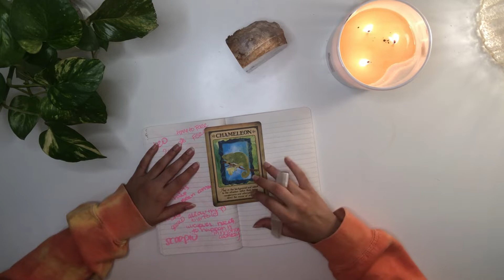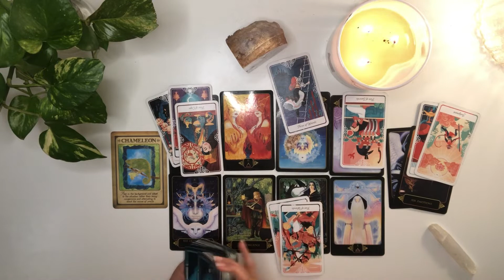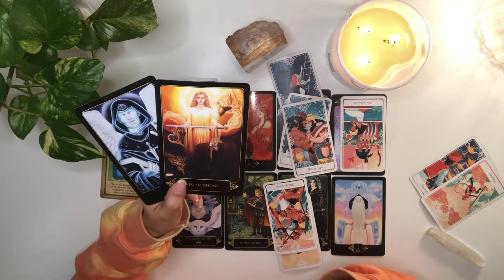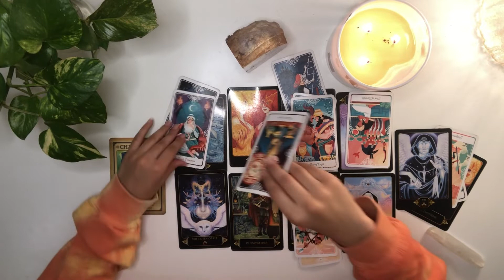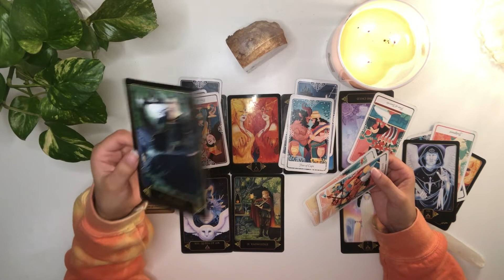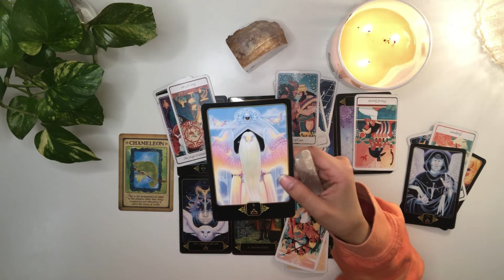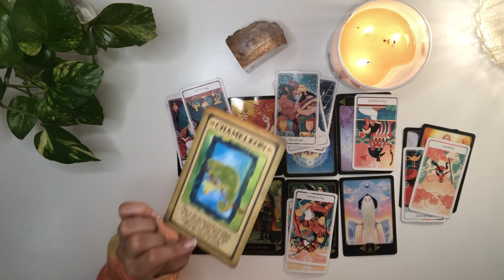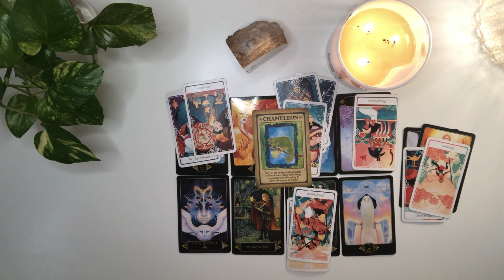LIBRA They need to put the work in to get to you….. and it has to be ALONE (November 15-21)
0:00 Meditative

3:59 Reading

Tracks
36mm= Jobii